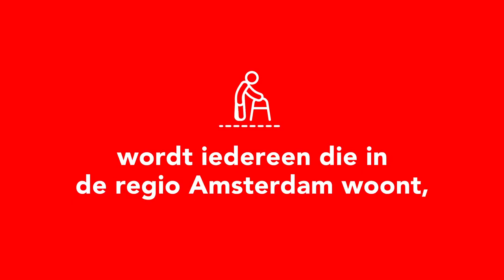voice-over Joelke Sanderse - Amsterdam Economic Board